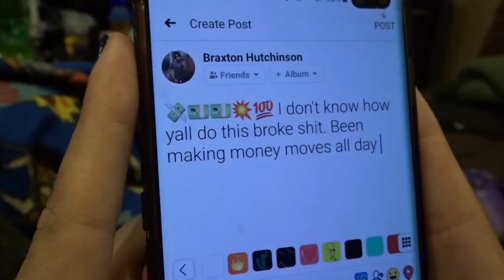A day in the life of that Facebook friend who's always "grinding".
Check out my Snapchat for regular stories and ridiculous content: Hutch129